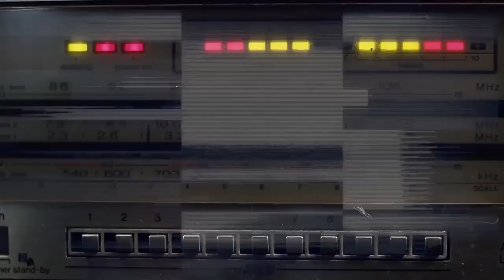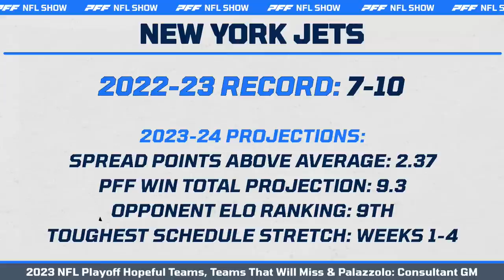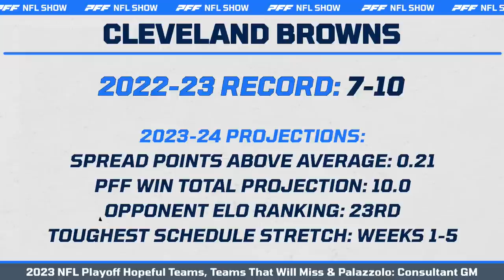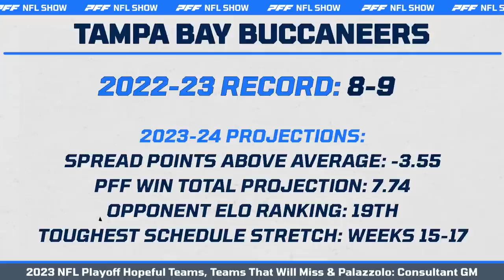2023 NFL Playoff Hopeful Teams, Teams That Will Miss & Palazzolo: Consultant GM | PFF NFL Show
PFF's Sam Monson and Steve Palazzolo discuss 2023 NFL Playoff Hopeful Teams, Teams That Will Miss & Palazzolo: Consultant GM Returns

0:00 - Intro
8:15 - Teams that missed the Playoffs last year that will make it this year
23:33 - Teams that made the Playoffs last year that will miss this year
41:24 - Answering The Mailbag
Palazzolo: Consultant GM

Check out the updated Draft Guide to follow team selections and grades